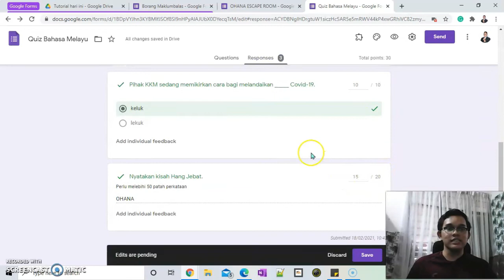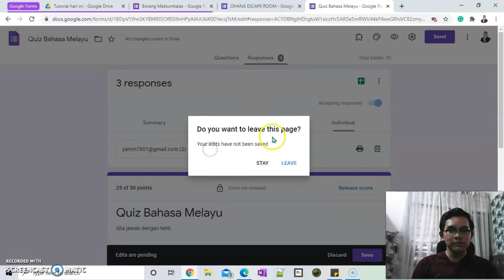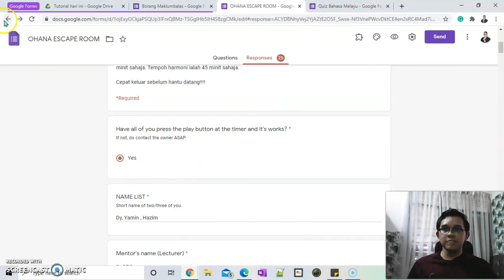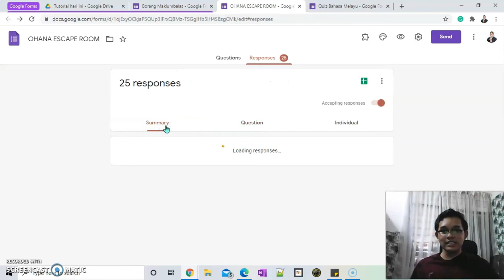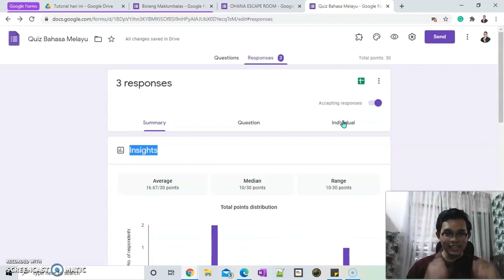Google Forms 9: Macam Mana Nak Tengok Responses dalam GF???